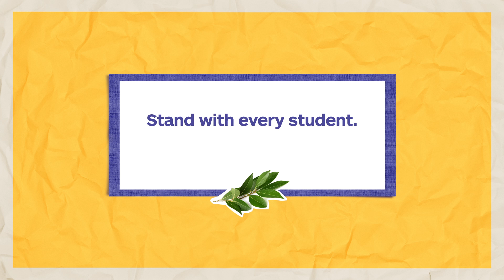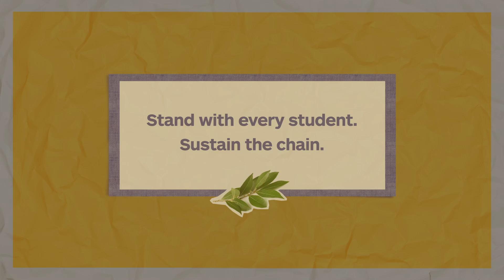Small change = big impact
At Mount Holyoke, we prepare our students to make positive change in the world, but tuition alone does not underwrite the full student experience. Our goal is to have one sustaining donor for each member of the class of 2020: 571 alumnae, family, and friends who will stand with each new student, each month, sustaining the chain.